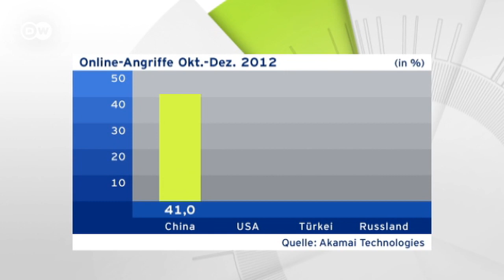IT-Söldner für Cyberangriffe | Journal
Offenbar sind manche IT-Spezialisten mit den Einkommensmöglichkeiten normaler Jobs nicht mehr zufrieden. Sie lassen sich dann von Dritten für definitiv illegale Zwecke anmieten. Man kann also IT-Experten wie Söldner im Internet für Cyberangriffe buchen.